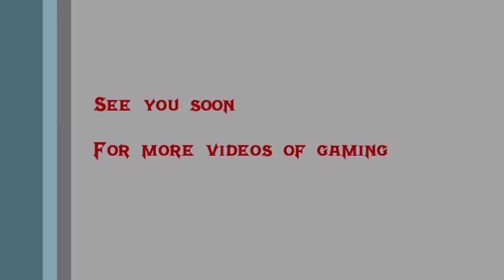Dying Light let's play Partie 13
Treizieme épisode de ma série sur dying light.
Cet épisode est assès lent du fait que je n'ai pas toucher au jeux depuis un moment mais ne vous inquiétez pas je me rattraperais dans l'épisode 14 ^^

Enjoy les amis !!!